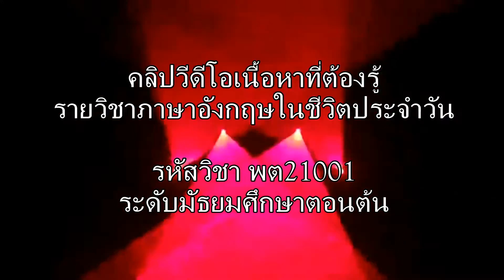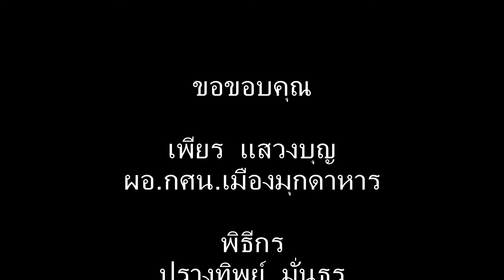EN205001 อังกฤษ ม.ต้น บทที่5 เรื่องที่1 ประโยคบอกเล่า